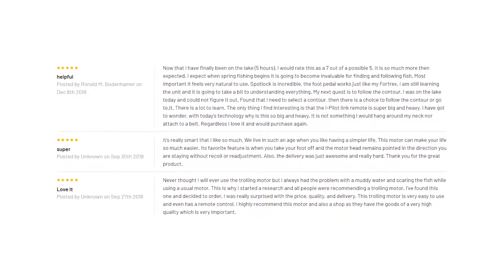Minn Kota Ultrex 80/US2 Trolling Motor review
Ultrex 80/US2 Trolling Motor w/i-Pilot Link & Bluetooth - 24V-80lb-60"

NO COMPROMISE.
Minn Kota's Ultrex gives you the control of a Fortrex®, plus all the capabilities of i-Pilot® Link™. Get ultra-responsive, comfortable Power Steering with GPS-powered tools like Spot-Lock, and change the way you fish forever.